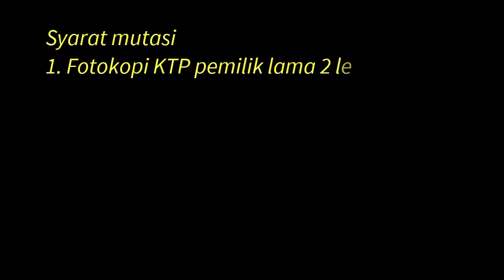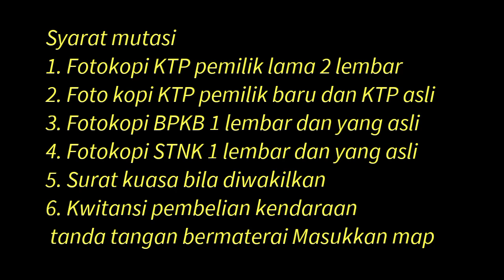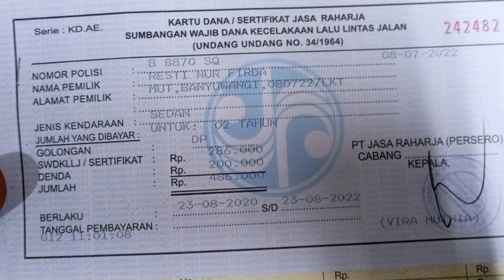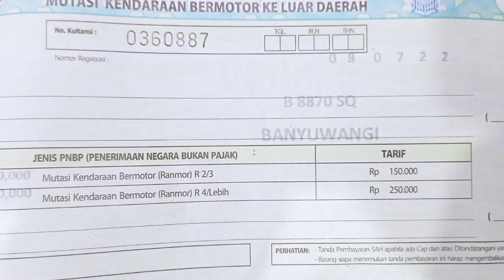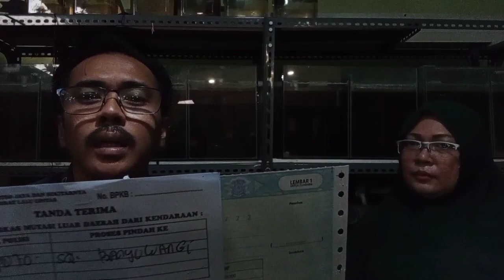Detail Langkah Cabut Berkas Mobil Dari Jakarta Ke Luar Daerah Serta Biaya Administrasi nya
Bagi rekan2 yang ingin berkonsultasi lebih lanjut silahkan menghubungi nomor berikut
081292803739 (Ginda) untuk berkonsultasi maupun bertanya lebih detail lagi